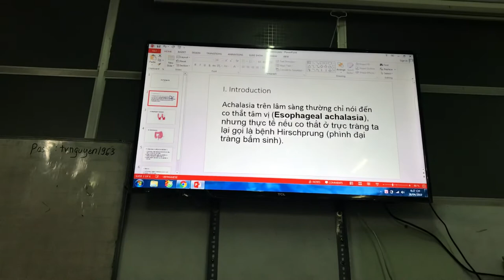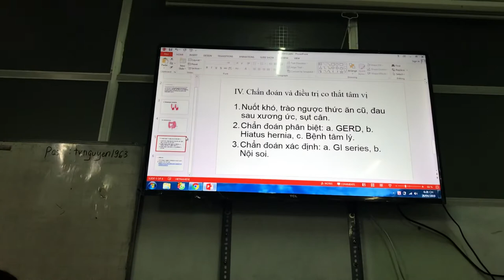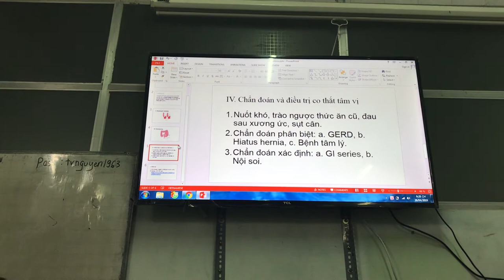27-4-2019, Thiện Quốc, y43, trình achalasia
Ai cũng nghĩ co thắt tâm vị và Hirschsprung là 2 bệnh khác nhau; thật ra, chúng là 1.